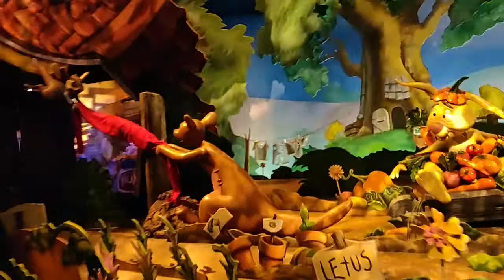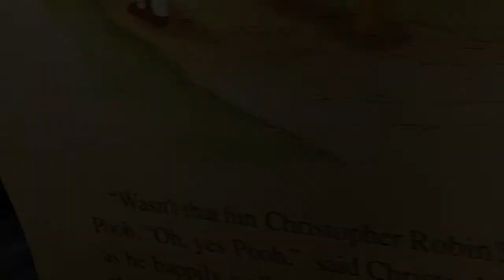WDW | The Many Adventures Of Winnie The Pooh | 2019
This was our ride on The Many Adventures Of Winnie The Pooh from our 2019 vacation at Walt Disney World.